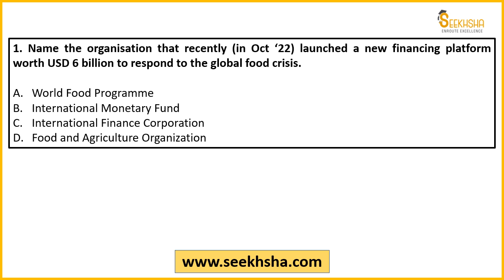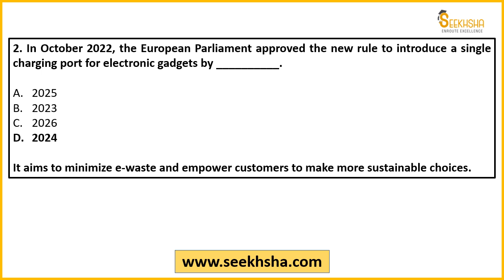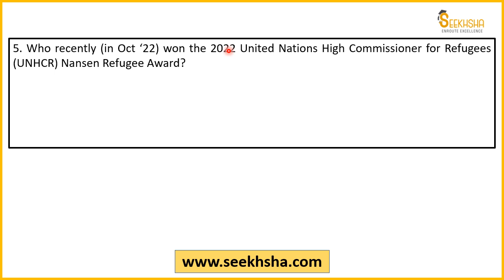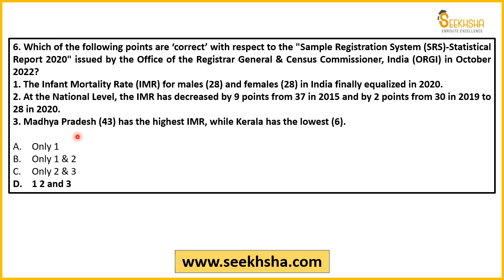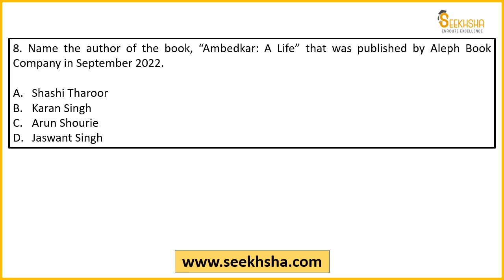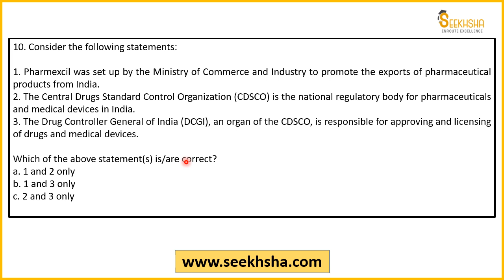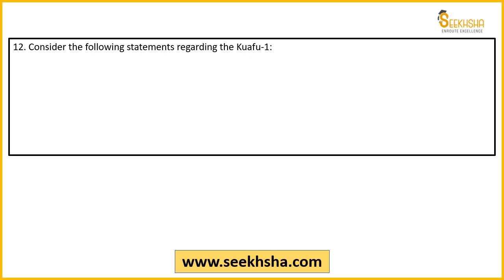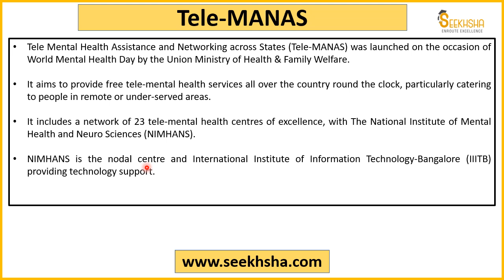L3- Current Affairs and Development Issues